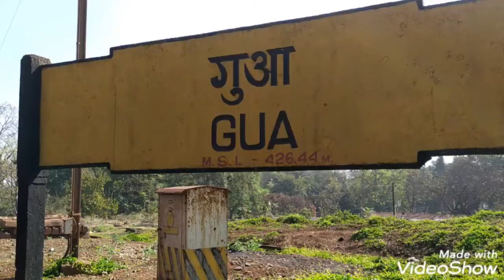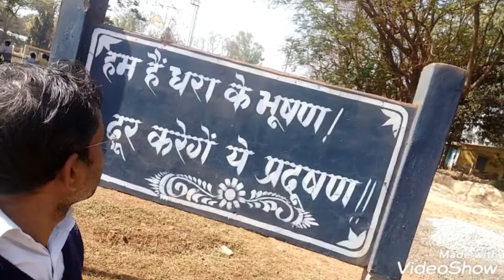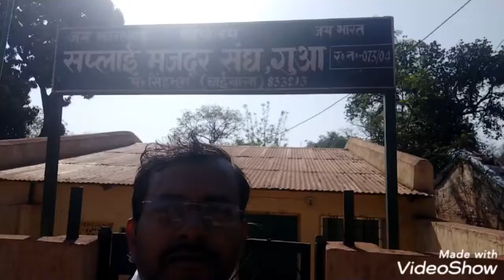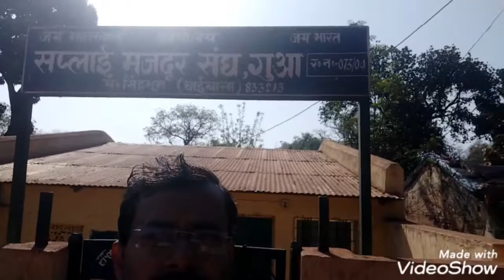Gua Railway Station (15/3/22)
Mahesh Express